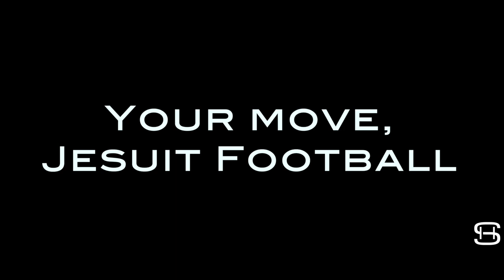Your Move | 2020 Expository Bowl Hype Video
This is what you all have been waiting for... the 2020 Roundup Expository Bowl Hype Video.

Be ready for an intense matchup between Varsity Roundup writers and the Varsity Football team in a classic match of flag football to determine the true kings of campus.

Come and support both teams on March 12th at 5:30 P.M. at Postell Stadium at Jesuit Dallas.

Created by Silas Hartman